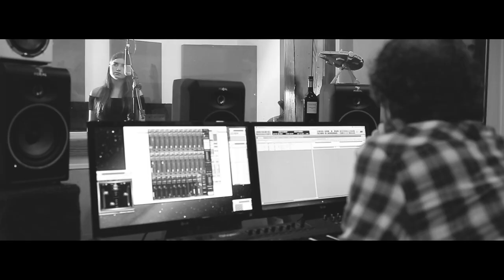Música 02 | Video Tomás Irusta